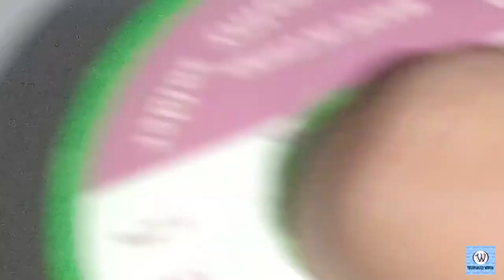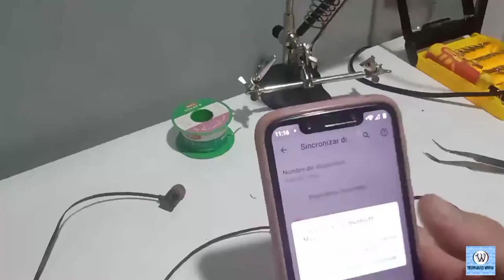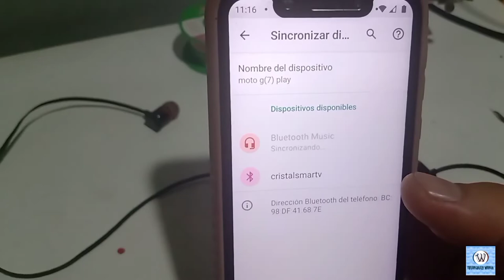Cómo reparar tus audifonos bluetooth.? ✅📱🎧 principales fallas ❌ ( tutoriality world)